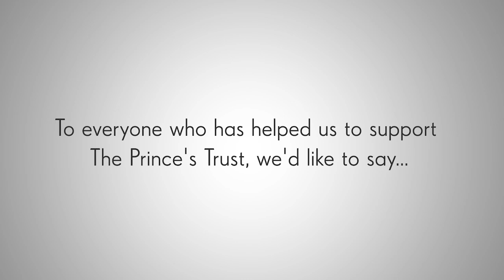Thanks A Million - Cunard raises £1million for The Prince's Trust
Over the past 6 years staff from our head office, our guests and our crew have been raising money for The Prince's Trust. To celebrate raising £1million, we were joined on board Queen Victoria today by guests and Ambassadors for the Trust including actor Robert Powell, comedian Adrian Walsh and BLAKE. Cunard CEO David Dingle and QV's Captain Inger Klein-Thorhauge presented Martina Milburn, CEO of The Prince's Trust with the £1million cheque!